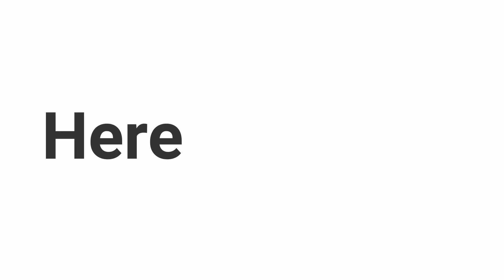Totally Naked No.128